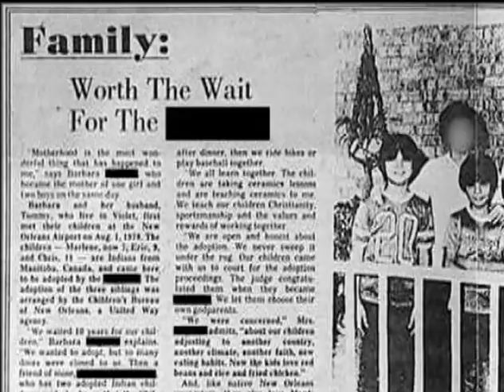60s Scoop Clip From Rajotte Documentary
20,000 First Nation, Metis and Inuit children were adopted out to non-Aboriginal homes in the 60s, 70s and early 80s.   Marlene and her two brothers were taken from Northern Manitoba and adopted to a family in New Orleans.   This is her adoptive mother parading them on a local cable show...